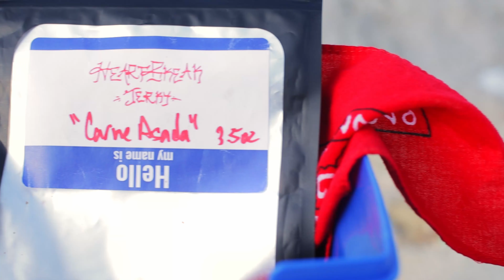HeartBreak Jerky "Commercial" (featuring Jose Jake!)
We found this intriguing gentleman fishing in the LA River, and decided to get his story as to why he loves HEARTBREAK JERKY...